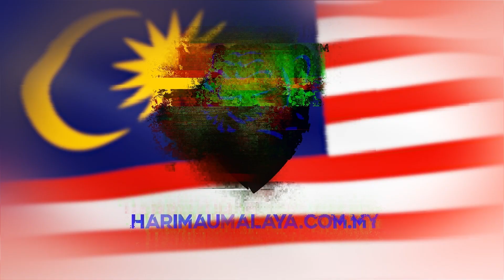"Target karier saya untuk bermain di Liga Super! Kalau ada peluang kembali ke JDT, saya akan ambil!"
Temubual eksklusif bersama pemain KL Rovers, Ikmal Idris setelah tamat perlawanan liga M3 antara KL Rovers dan Melaka FC. Perlawanan berakhir dengan keputusan 3-1 berpihak kepada KL Rovers.

Untuk makluman, Ikmal Idris bermain bersama JDT III pada tahun 2019. Untuk tahun 2022, beliau menjuarai liga M3 bersama pasukan PIB.